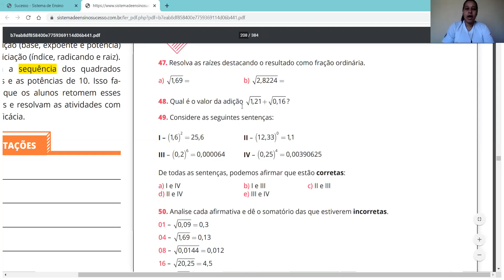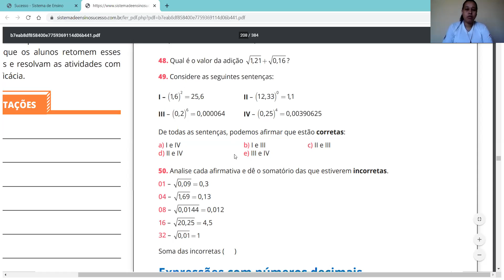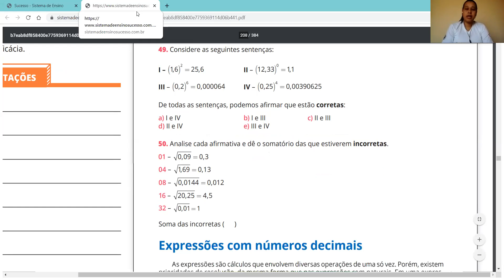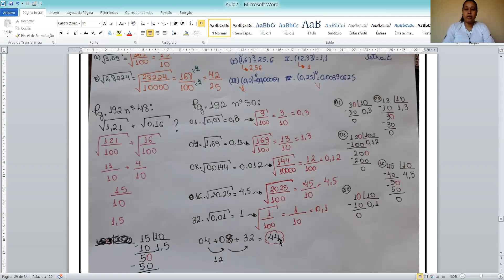Matemática. Correção dos exercícios: Números decimais Parte 10 Professora Karla 6 º ano